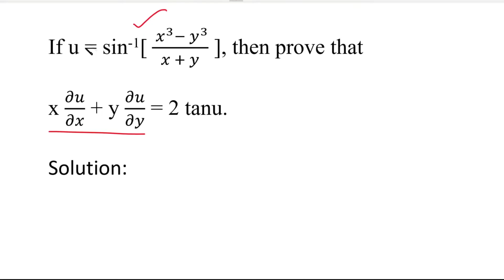MA25C01| MA3151 | Euler's theorem in Tamil | Euler's theorem on Homogeneous Function in Tamil